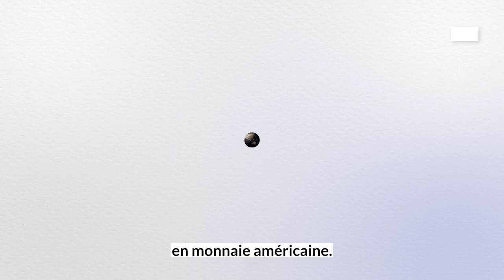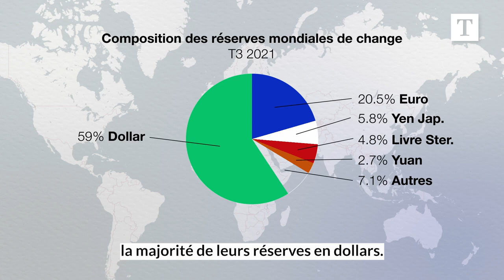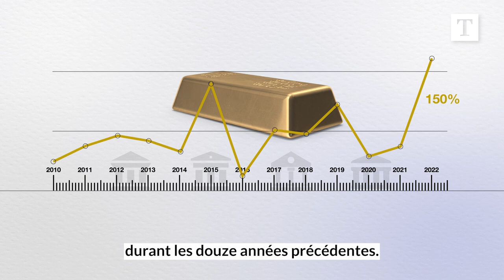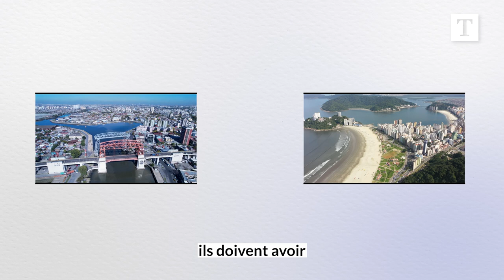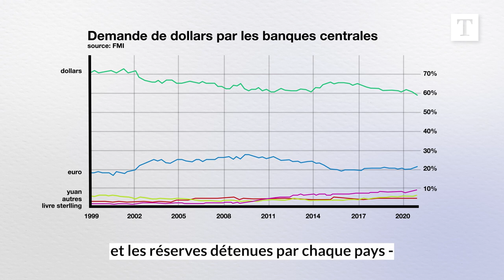La dédollarisation de l’économie mondiale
La dédollarisation est un terme que l’on entend de plus en plus. D’où cela vient-il et quelles sont les dynamiques à l’origine de ce phénomène ?